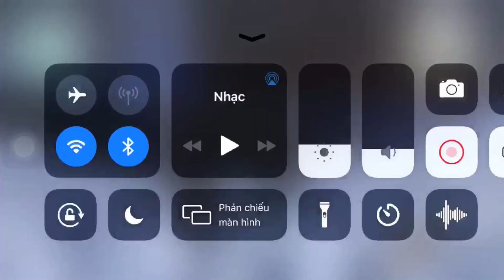Lefty and Omar fight in the alleyways